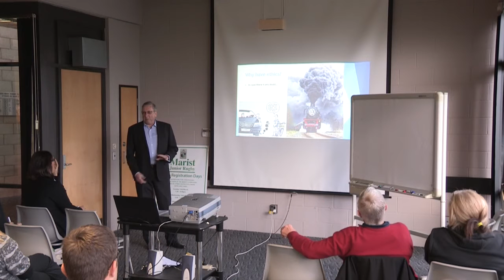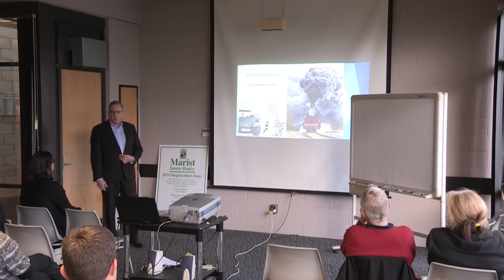Sport Manawatu Regional Sports Conference, Board Ethics - John Fowke